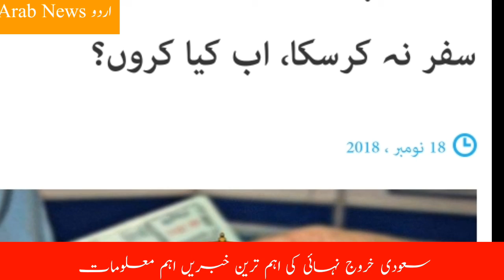Final exit from Saudi Arabia new update || Kharooj nehai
Kharooj nihai new updates for Saudi expatriates,
Iqama kharooj nihai final exit cancellation fees ,